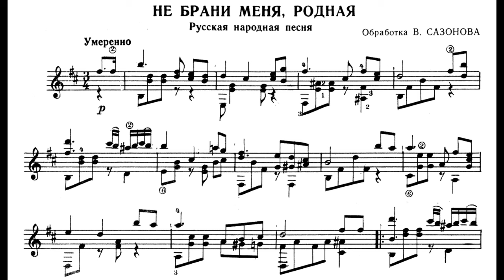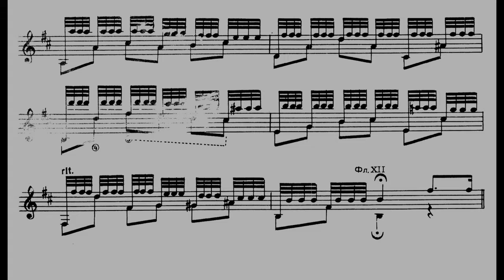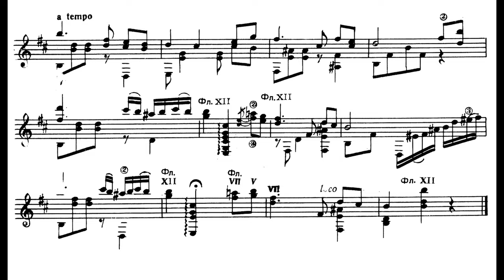Владимир САЗОНОВ / Vladimir SAZONOV : «Не брани меня, родная» (Radio)